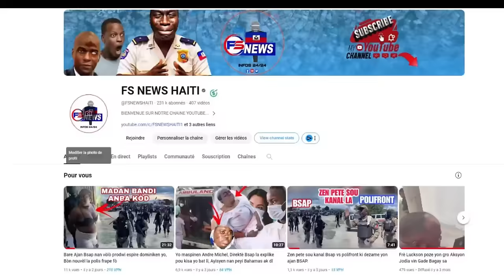Se Konfime/Audio Reunion Viv ansanm ap planifye Lanmò Komisè Muscadin Pran lari/ vin tande koze yo